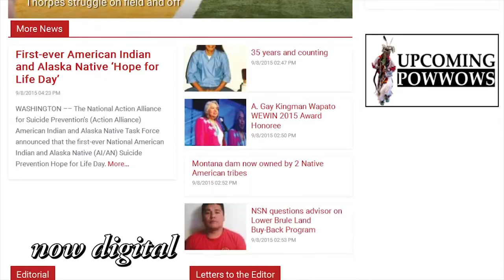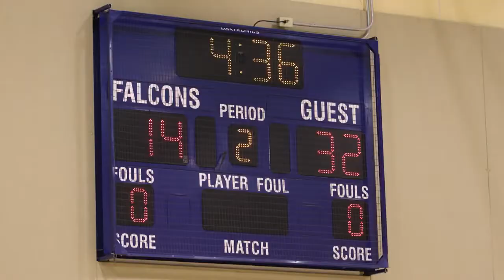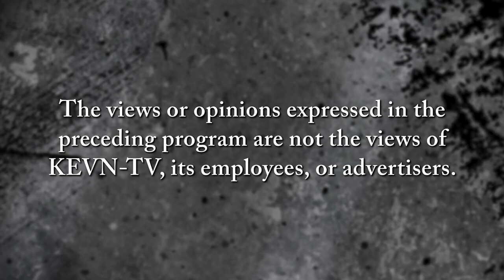Oyate Today: Tamera Miyasato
Tamera Miyasoto, Learning Specialist TIE